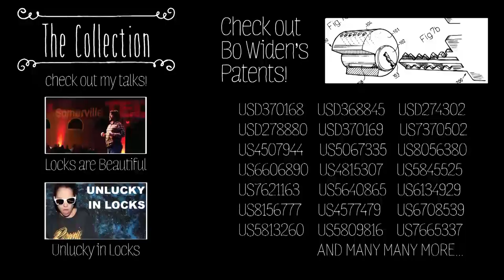The Collection: Bo Widen (Schlage Primus)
My signed Schlage Primus, just one of Bo Widen's huge range of patents.

The music in the titles is by Mac Dates.